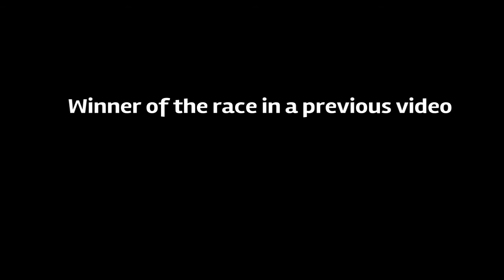Lampadati Tropos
Lampadati has reproduced their late '70s model Tropos. A versatile and ergonomic ride, to today's standards it performs excellent.